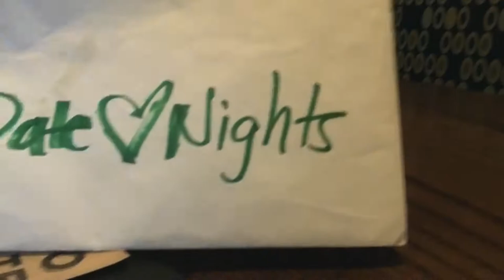Long Run + Comment of the Week + Date Night